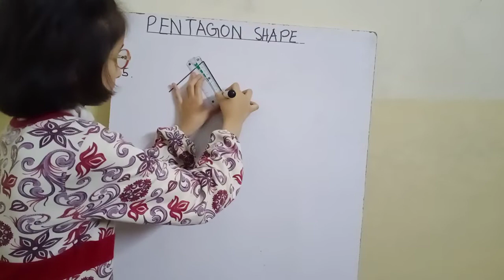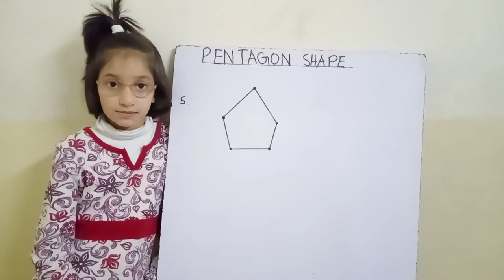Pentagon Shape (Raheen)